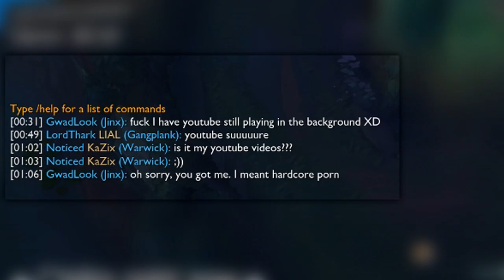IT'S TIME TO DUEL! l WTF IS THIS CHAMP l New Warwick S7 Jungle Rework - Noticed